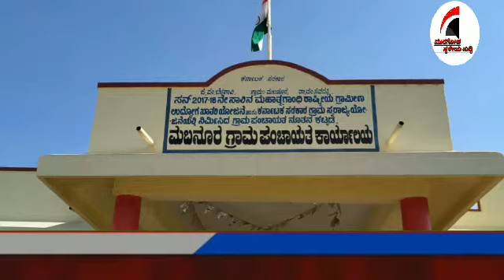ಮುರಗೂೕಡ ಪ್ರೈಮ್ ನ್ಯೊಸ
ಮುರಗೂೕಡ ಹೊರಟ್ಟಿ ಓಣಿಯಲ್ಲಿ ಚಿಕನ ಗೊನ್ಯಾ ಬಗ್ಗೆ ಮಾಹಿತಿ ಪಡೆಯಲು ಬಂದ ಅಧಿಕಾರಿಗಳನ್ನು ತರಾಟೆಗೆ ತಗೆದೂಕೂಂಡ ಗ್ರಾಮಸ್ದರು.